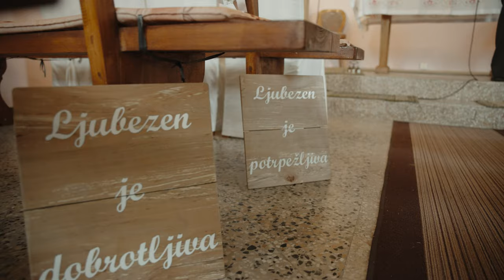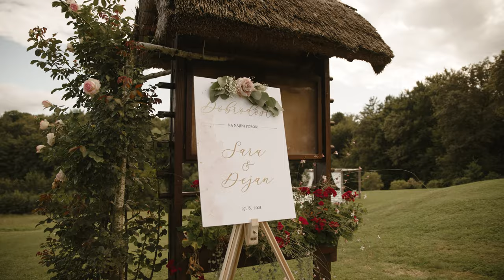Sara & Dejan // Poroka v gostilni Iršič